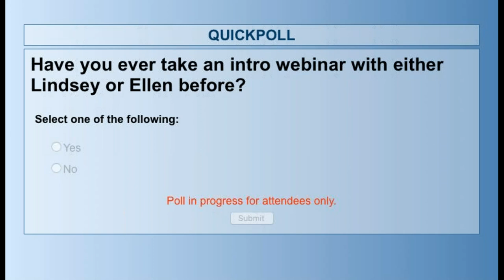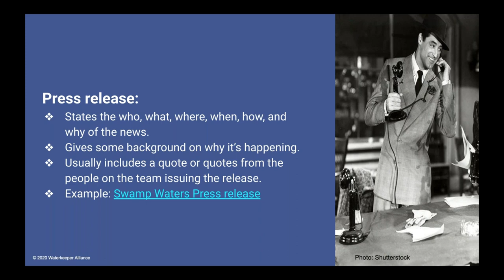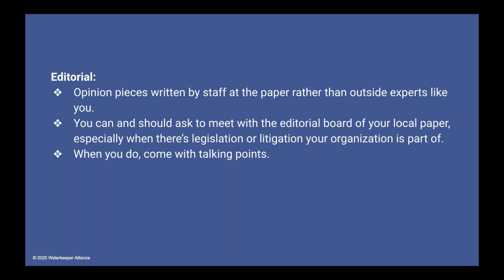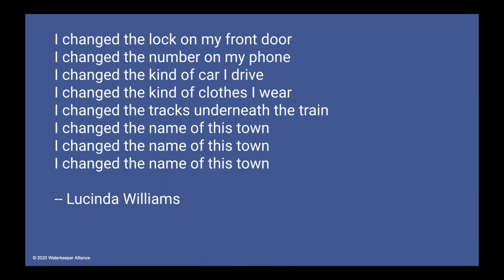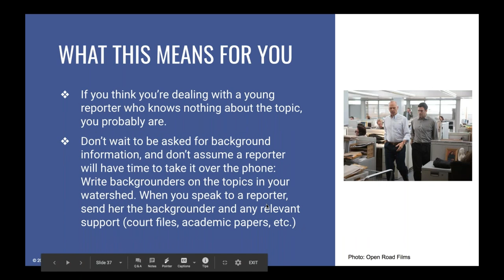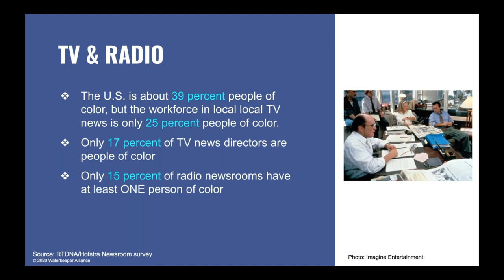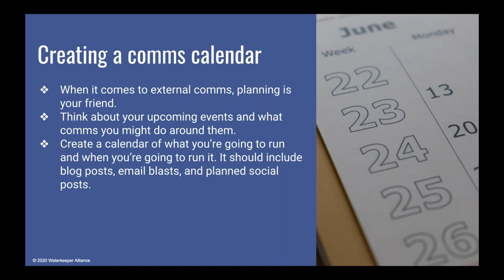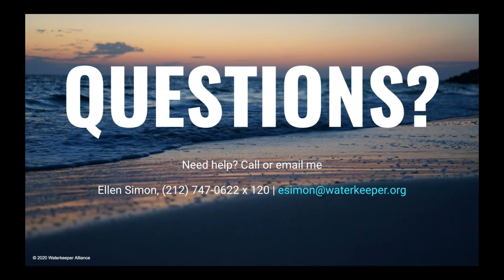Public Relations 101: An intro webinar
If you don't know the difference between a press release and a media advisory; a time element or news hook; a troll and a stan, this basic intro to public relations is for you. We'll help you think about building media lists, a content calendar, and a social media following. With Communications and Marketing Senior Coordinator, Lindsey Muzzio and Advocacy Writer Ellen Simon